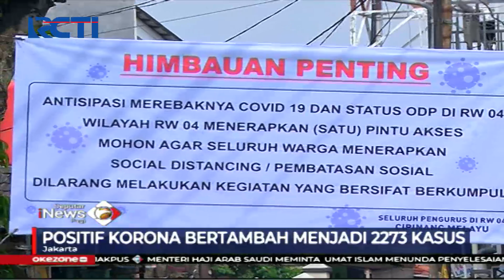Pasien Korona Bertambah, Pemerintah Imbau untuk Waspadai Kasus Positif Tanpa Gejala - SIP 06/04